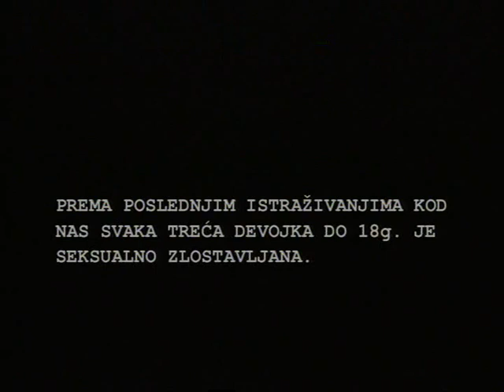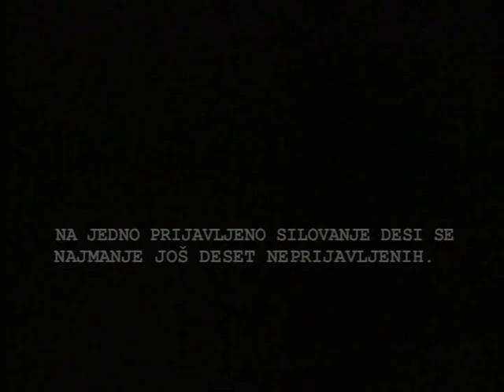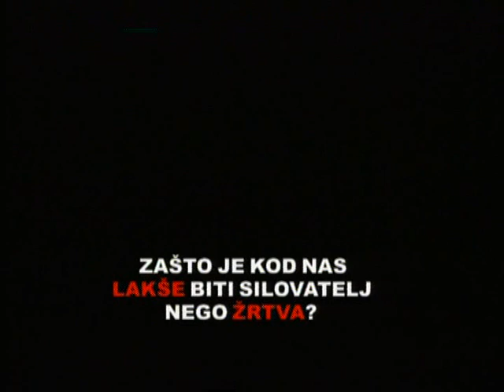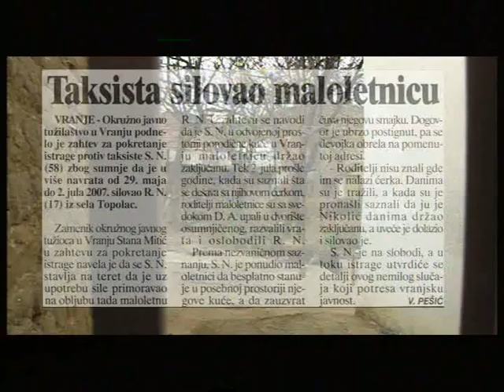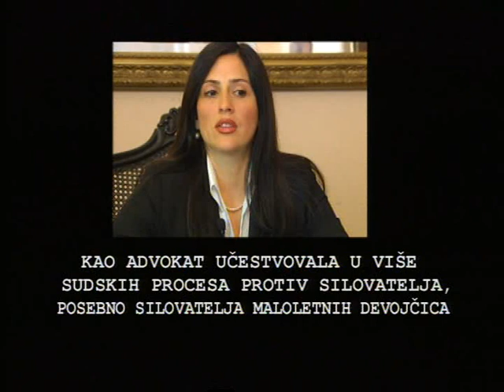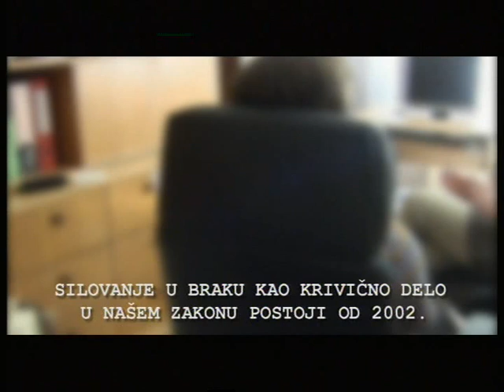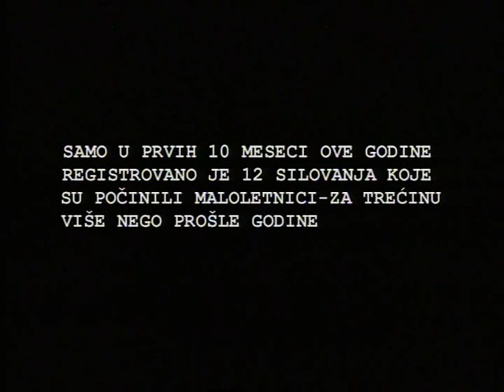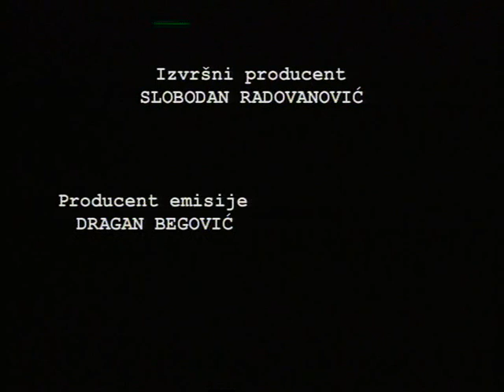Dosije o ... Da li je ona kriva